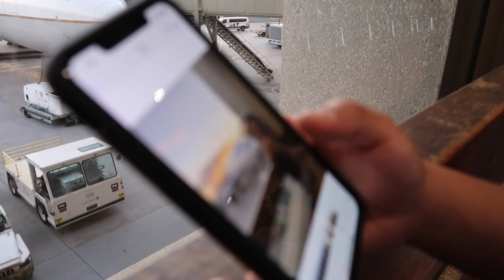TRAVEL VLOG: Orlando, Florida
I went to Florida for the first time !! My church youth group and I traveled to Florida to attend the Orlando19 youth convention. I vlogged most of the trip.

youth convention and DISNEY WORLD vlogs will be up soon !

Comment any positive opinions and/or video ideas that you would like to see from me in the near future !